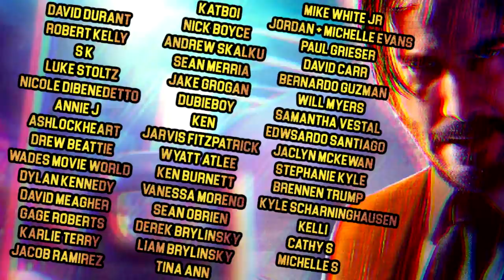Leatherface: Texas Chainsaw Massacre III Review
TexasChainsawMassacre It's TEXAS CHAINSAW MASSACRE week! Here's our Leatherface: Texas Chainsaw Massacre III review.